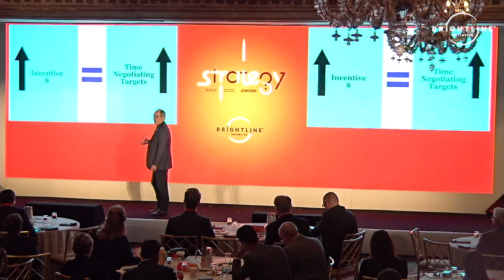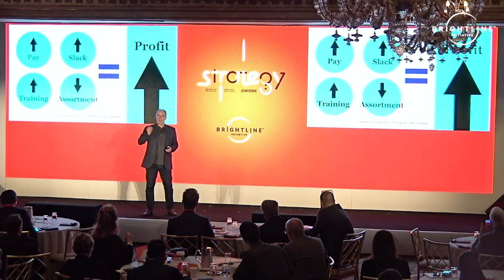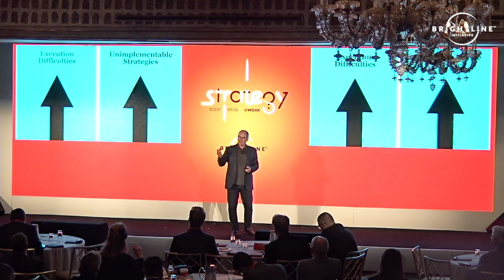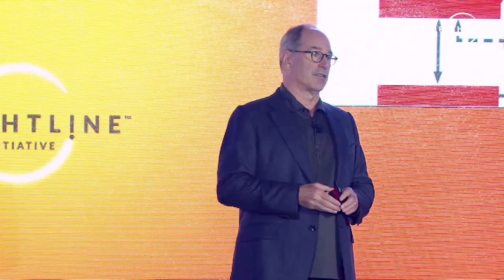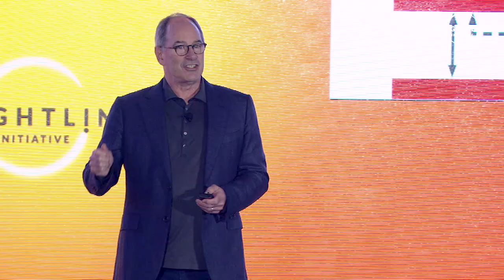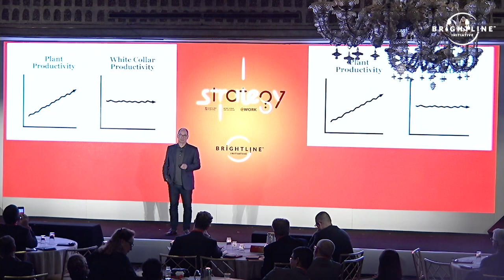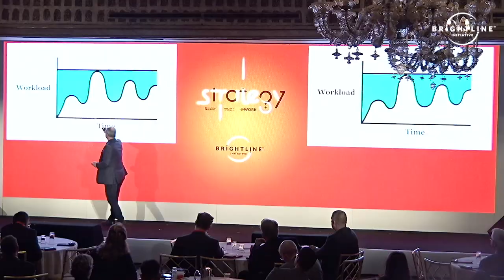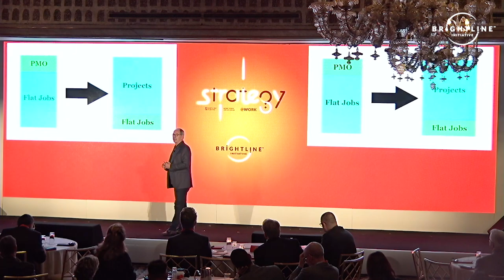[Strategy@Work] Roger Martin on The Need for a Scientific Revolution in Strategy Execution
Roger L. Martin - Strategy Advisor, Professor and Former Dean Rotman School of Management
delivers a talk on the need for a paradigm shift at the Strategy@Work Conference 2018.
He says that sometimes more effort toward a particular goal doesn’t generate better results as the assumptions behind a theory are never questioned. Instead, what is actually required is a scientific revolution, which addresses the goal and the underlying assumptions, in a dramatically different way. Such is the case with the challenge of strategy execution. It is time for a Kuhnian scientific revolution if we are to make significant progress.
In this talk, Roger L. Martin makes 3 main points:
The Organization is a Complex Adaptive System
Strategy and Execution are the same tasks
Projects are the Organizing Principle for work

Is your organization equipped to execute it's the strategy? Assess your organization's readiness for strategy execution, access & download Brightline's latest research, free publications at

Learn how to Transform Strategies into Great Results — The Chief
Strategy Officer Playbook, a Book by Brightline and Thinkers50 available

to learn about our upcoming engagement with thought leaders in large organizations.